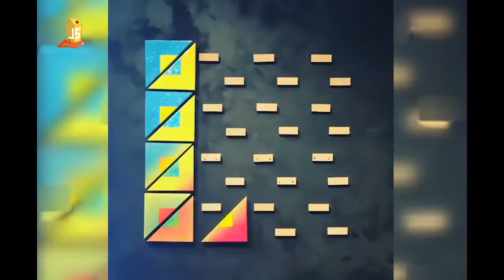Oddly Satisfying Video That will Refresh Your Brain!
▶Notice :

    by us.

💙 Keyword search:

Satisfying Video,
Satisfying Feelings,